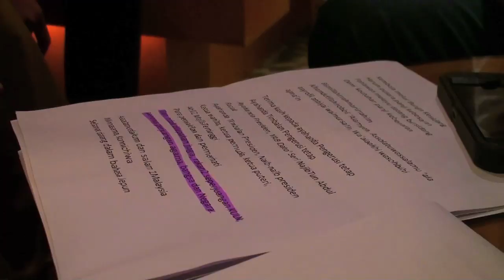Ariff meminta cadangan speech daripada Menteri Belia & Sukan, Datuk Seri Shabery Cheek!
Siri Jelajah Ahli UMNO Muda Sempena Perhimpunan Agung UMNO 2012:
Perhimpunan Agung UMNO 2012 (PAU 2012) berlangsung dengan penuh semangat selama lima hari. Ahli UMNO bersedia untuk teruskan kepimpinan parti dan bersama-sama berjuang menghadapi pilihanraya umum ke-13 (PRU 13). Golongan muda seperti Kelab UMNO Luar Negara (KULN) juga memainkan peranan yang penting dalam perjuangan ini.